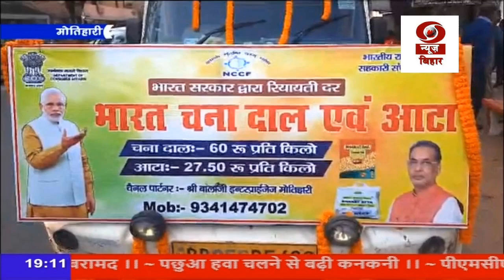सांसद राधामोहन सिंह ने भारत ब्रांड के तहत आटे-दाल की सस्ती बिक्री के लिए मोबाइल वैन को दिखाई हरीझंडी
मोतिहारी में सांसद राधामोहन सिंह ने भारत ब्रांड के तहत गेहूं के आटे और चने दाल की सस्ती दर पर बिक्री के लिए तीन मोबाइल वैन को दिखाई हरी झंडी